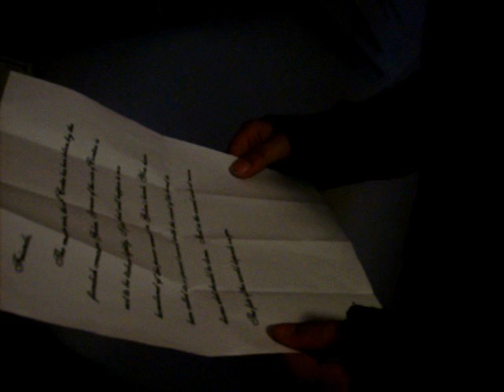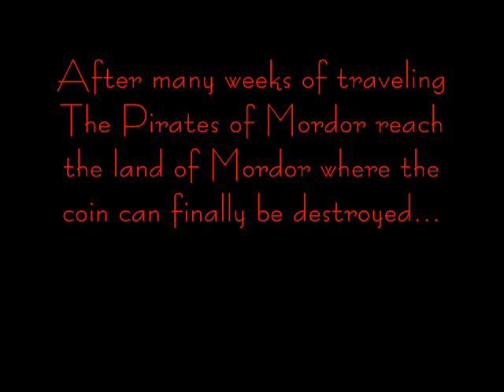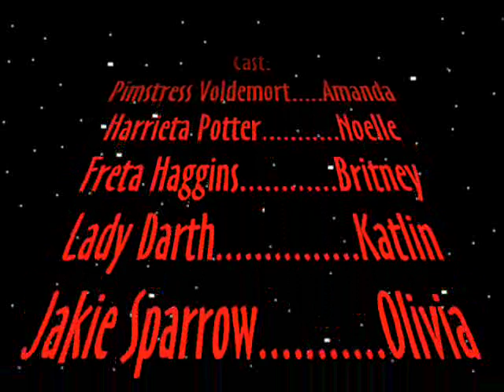Harrietta Potter and the Pirates of Mordor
A mix of Pirates of the Carribean, Harry Potter, Lord of the Rings, and Star Wars that me and my friends made..

The dark Pimstress Voldemort has created the coin of cortez which is stolen by golem (turtle). Now the Pirates of Mordor, Dumbledulf, Harrieta Potter, Freta Haggins, and Jakie Sparrow, must find and destroy the coin of cortez...